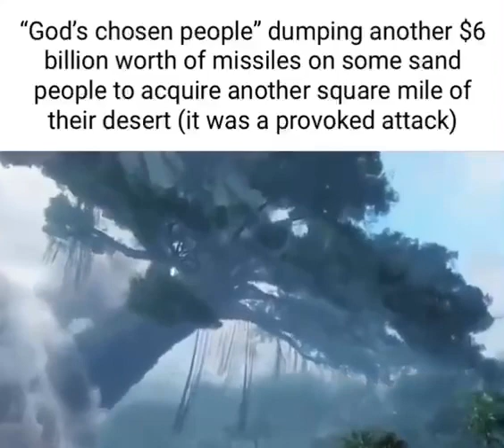Gods chosen people avatar meme